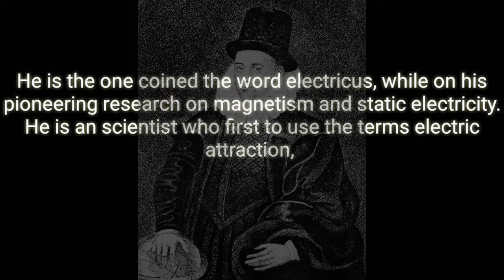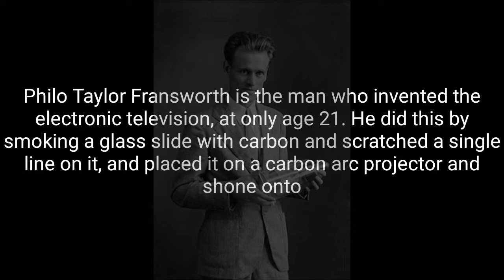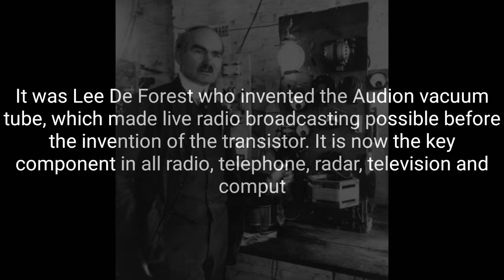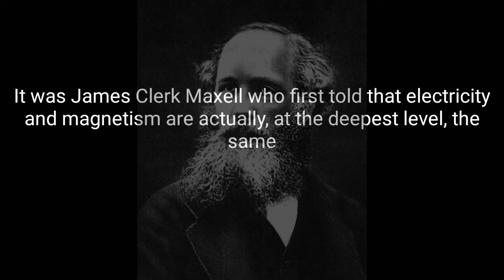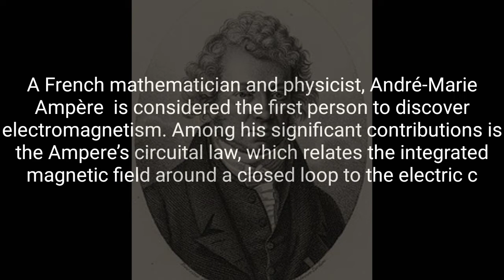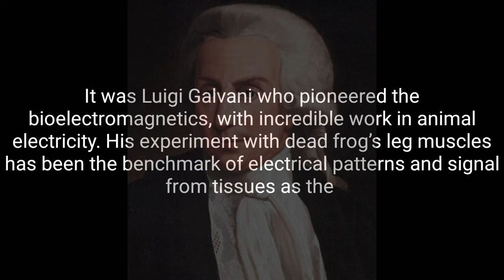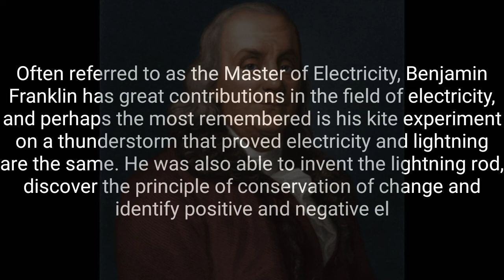Famous Electronics Scientists ever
Famous Scientist in the field of electronics and telecommunications

1. William Gilbert
William Gilbert is the one coined the word electricus, while on his pioneering research on magnetism and static electricity. He is an English scientist, the most distinguished man of science in England during the reign of Queen Elizabeth I, who first to use the terms electric attraction, electric force, and magnetic pole.

2. Benjamin Franklin
Often referred to as the Master of Electricity, Benjamin Franklin has great contributions in the field of electricity, and perhaps the most remembered is his kite experiment on a thunderstorm that proved electricity and lightning are the same. He was also able to invent the lightning rod, discover the principle of conservation of change and identify positive and negative electrical charges.
3. Luigi Galvani
It was Luigi Galvani who pioneered the bioelectromagnetics, with incredible work in animal electricity. His experiment with dead frog’s leg muscles has been the benchmark of electrical patterns and signal from tissues as the nerves and muscles.

4. Charles-Augustin de Coulomb
Charles-Augustin de Coulomb had revolutionary work in the theory of attraction and repulsion between bodies of the same and opposite electrical charge. He was able to demonstrate an inverse square law for such forces and examine perfect conductors and dielectrics.

5. Alessandro Volta
The inventions of Alessandro Volta have trademarked in electronics engineering, especially his battery that produced a reliable, steady current of electricity. This feat of Volta gave rise to electrochemistry, electromagnetism and the modern applications of electricity.

6. Hans Christian Ørsted
Hans Christian Ørsted is attributed to be the originator of the connection between electricity and magnetism. His accidental discovery proved that an electric current produces a circular magnetic field as it flows through a wire, and the findings stirred much research into the electrodynamics.

7. André-Marie Ampère
A French mathematician and physicist, André-Marie Ampère is considered the first person to discover electromagnetism. Among his significant contributions is the Ampere’s circuital law, which relates the integrated magnetic field around a closed loop to the electric current passing through the loop.

8. Georg Simon Ohm
Best known for his Ohm’s Law, which implies that the current flow through a conductor is directly proportional to the potential difference (voltage) and inversely proportional to the resistance, Georg Simon Ohm had passionate work on the conductivity of metals and the behavior of electrical circuits.

9. Michael Faraday
Michael Faraday demonstrated significant work in static electricity. He was the first to prove that the charge only resided on the exterior of a charged conductor, and exterior charge had no influence on anything enclosed within a conductor. He laid the foundation of the classical field theory and developed the first dynamo in the form of a copper disk rotated between the poles of a permanent magnet.

10. Gustav Robert Kirchhoff
Every electronics engineer had encountered Gustav Robert Kirchhoff, famous for the Kirchhoff’s Law. He was a German physicist that helped increase the understanding of electrical circuits, with laws of thermochemistry and thermal emission named after him apart from circuit theory. Kirchhoff was also responsible for using mathematics to understand the science of physics.

11. James Clerk Maxwell
It was James Clerk Maxell who first told that electricity and magnetism are actually, at the deepest level, the same force – the electromagnetic force. He produced equations called Maxwell’s Equations that are perhaps his greatest work.

12. Heinrich Rudolph Hertz
A German physicist, Heinrich Rudolf Hertz was the first to satisfactorily demonstrate the existence of electromagnetic radiation waves. He did this by building an apparatus to produce and detect them. Later, his discovery was used in the flourish of radio waves as a medium in communication and broadcasting.

13. Nikola Tesla
This underrated genius named Nikola Tesla invented the alternating-current generator, the transformer, and the high voltage coil of the picture tube. He also developed an oscillator that generated half a million volts and a wireless world broadcasting tower. Tesla also worked on rotary engines, microwaves, radars, and loudspeakers. With all this significant engineering work, he never got the glory he deserved during his time because he was thought to be a madman.

14. Lee De Forest
It was Lee De Forest who invented the Audion vacuum tube, which made live radio broadcasting possible before the invention of the transistor. It is now the key component in all radio, telephone, radar, television and computer systems. He had more than 300 patents.